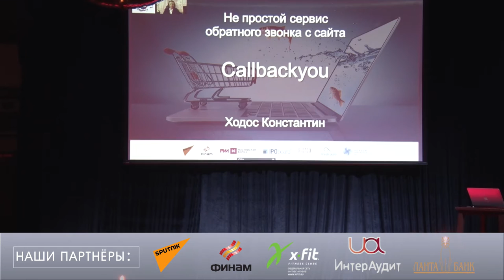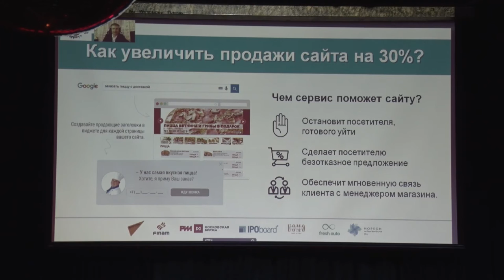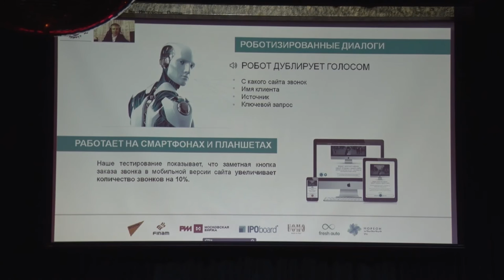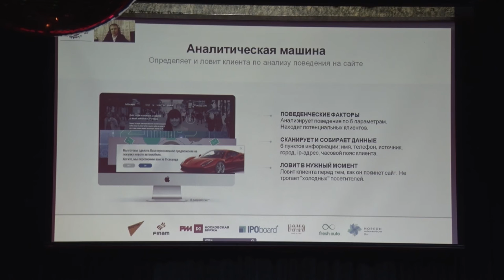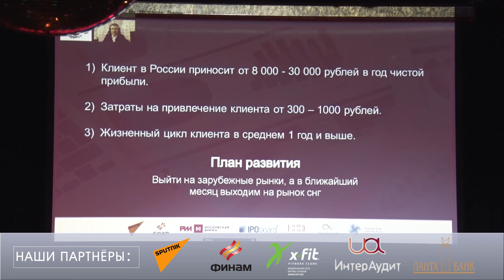CALL BACK YOU НА STARTUP SHOW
‪#‎StartUpShow‬ ‪#‎Финам‬ ‪#‎Finam‬ ‪#‎МагазинАкцийФинам‬ ‪‪#‎SputnikNews‬ ‪#‬ммвб